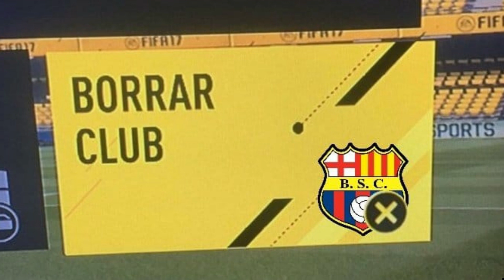EL NACIONAL BAILA Y EL BARCELONA LA PECHEA (EL NACIONAL 4 – 1 BARCELONA)